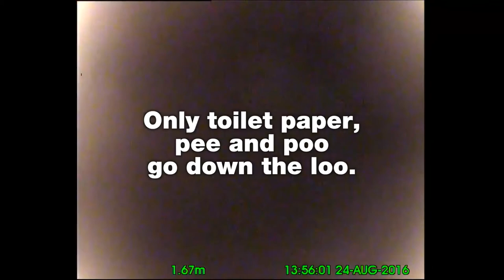Flushing a sewer blocked by wet wipes and other unflushables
Our team found a blockage in one of our sewers. This is what happens when people don't stick to the 3P rule - only toilet paper, pee and poo go down the loo. Everything else should go in the bin.
Watch as we flush the blockage away.